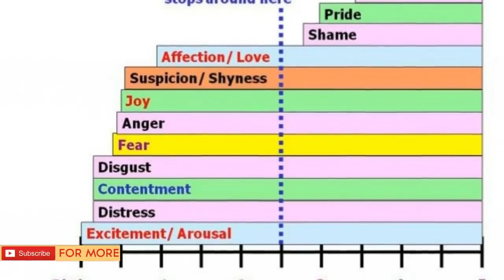People Said This Dog Was Guarding Her Owner’s Grave, But One Rescuer Uncovered A Stunning Secret